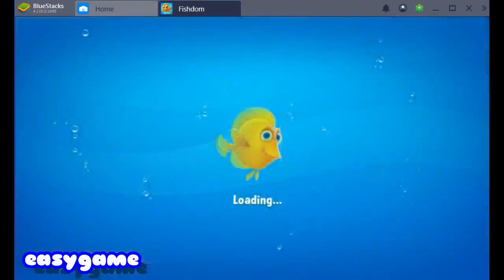Fishdom Go for Gold! on bluestacks android emulator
Go for Gold is a limited-time competition that is open to all players at Level 26 and above.

In the competition you need to pilot a bathyscaphe and collect gold bars along the way. The more gold bars you collect, the higher up you'll be on the leaderboard and the more vouchers you'll receive.

You'll need fuel to start your bathyscaphe. To get fuel, beat levels and open daily bonus shells that may also contain it.